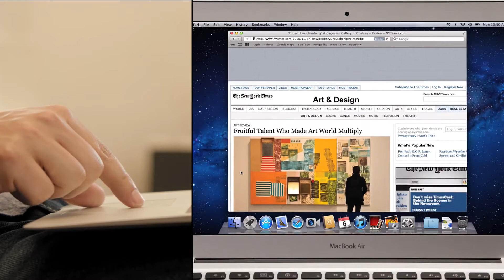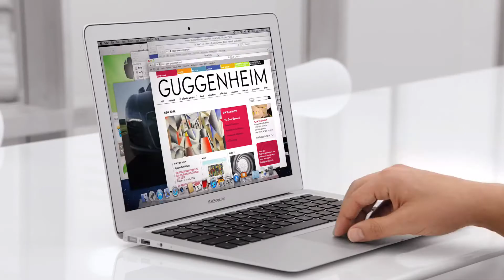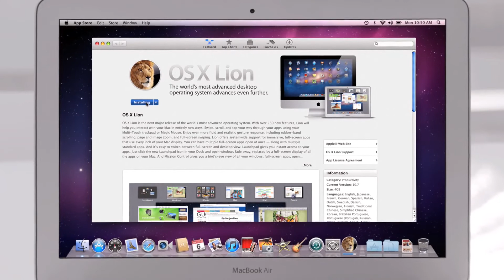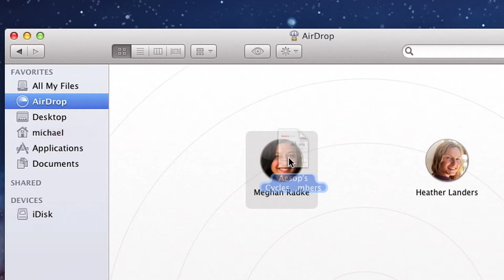‪Apple OS X Lion‬‏ Tutorial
Apple OS X Lion.
People have been doing the same things on computers for years. Clicking. Scrolling. Installing. Saving. With OS X Lion, we've challenged the accepted way of doing things by introducing new features that change the way you use a computer.